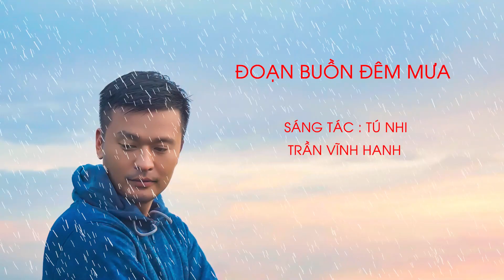Đoạn Buồn Đêm Mưa - Trần Vĩnh Hanh Cover | Lyric Video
Nhạc phẩm Đoạn Buồn Đêm Mua - Sáng tác : Tú Nhi - Trình bày : Trần Vĩnh Hanh - Beat karaoke - Lyric Video - Nhạc trữ tình hay nhất

Xin cám ơn các bạn đã nghe